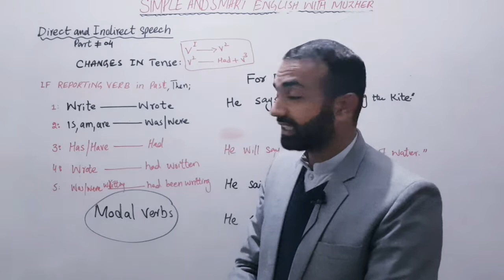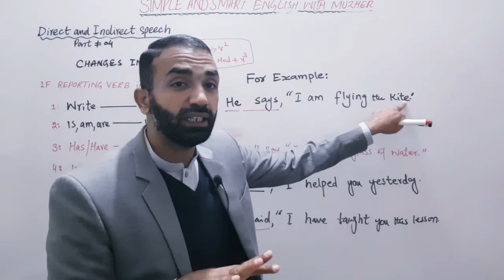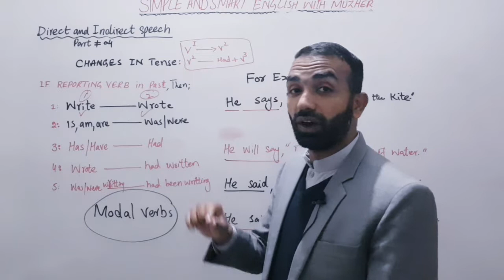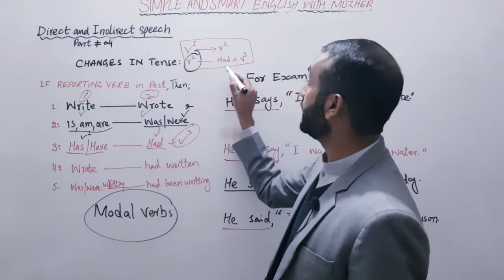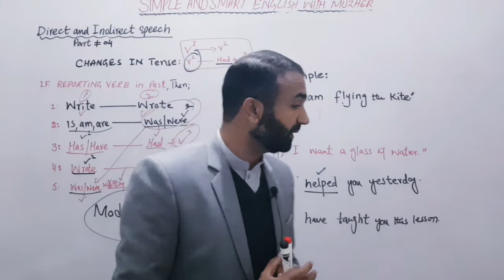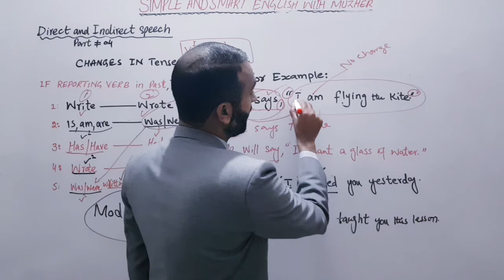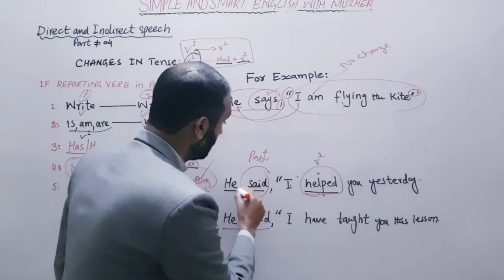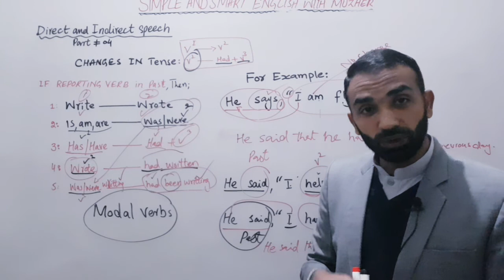Part:04 Changes in Tense| Direct and Indirect Speech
In this lecture all the learners will learn how to make the change in tenses in direct and indirect speech.